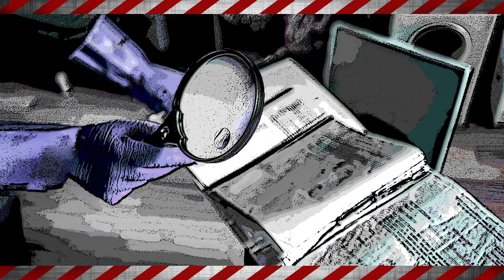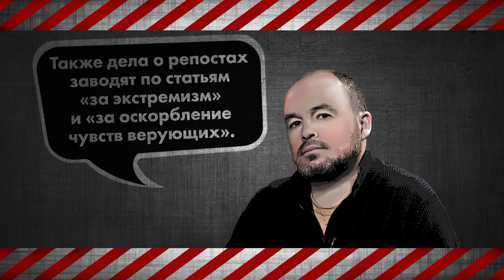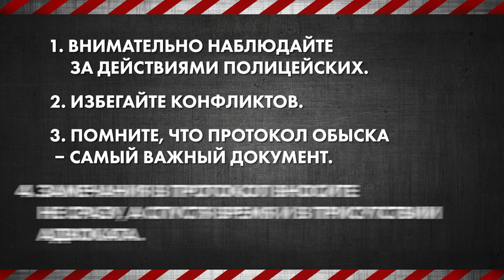Как защитить свои права - У вас обыск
"У вас обыск" - очередной выпуск видео курса "Как защитить свои права".
В чем разница между обыском и обследованием помещения?
Место преступления - рабочий стол?
К чему готовиться? Что обязательно писать в протоколе?

«Противостоять произволу можно и нужно», – в этом абсолютно уверены авторы и ведущие - журналист Татьяна Малкина и юрист Алексей Федяров.

Видеокурс «Как защитить свои права» – о том, что делать при столкновении с системой, если вас решили обыскать, или задержать, или допросить и т.д. Практические советы на реальных примерах.

00:00 У вас обыск
00:35 Место преступления - рабочий стол
02:30 Обыск и обследование жилого помещения
05:52 Самое важное!
07:31 Будете подписывать протокол?
08:51 Соглашение с адвокатом
09:46 Нарушения и обыск
10:55 Надеяться на понятых бесполезно!
15:25 Не бойтесь обыска!